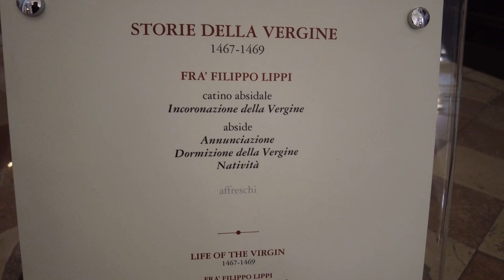Spoleto Duomo Cathedral or Cattedrale di Santa Maria Assunta Duomo di Spoleto - Spoleto Italy - ECTV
Spoleto Cathedral (Italian: Cattedrale di Santa Maria Assunta; Duomo di Spoleto) is the cathedral of the Archdiocese of Spoleto-Norcia created in 1821, previously that of the diocese of Spoleto, and the principal church of the Umbrian city of Spoleto, in Italy. It is dedicated to the Assumption of the Blessed Virgin Mary.

The church is essentially an example of Romanesque architecture, with a nave and two side-aisles crossed by a transept, although subsequently modified. It was built from the second half of the twelfth century after the city had been devastated by Frederick Barbarossa's troops, over an area where there had previously stood an earlier cathedral, dedicated to Saint Primianus (San Primiano)[1] and destroyed by the emperor. A notable external porch and the belfry were added in the fifteenth and sixteenth century respectively.

The façade is divided into three bands. The lower one has a fine architraved door with sculpted door-posts. Two pulpits are provided on each side of the porch. The upper bands are separated by rose windows and ogival arches. The most striking feature of the upper façade is the Byzantine-hieratic mosaic portraying Christ giving a Benediction, signed by one Solsternus (1207). He signed his work with the inscription "Doctor Solsternus, hac summus in arte modernus" (doctor Solsternus, supremely modern in his art ), calling himself an outstanding modern artist. Nothing else is known about him. He was certainly ahead of his contemporaries, because it would take half a century before the mosaics in Roman churches would surpass his style. The part of the belfry contemporary with the church reuses Roman and early medieval elements.